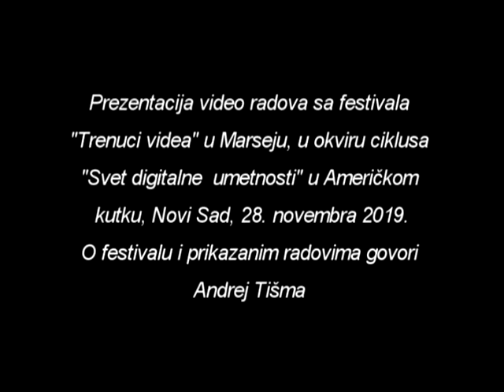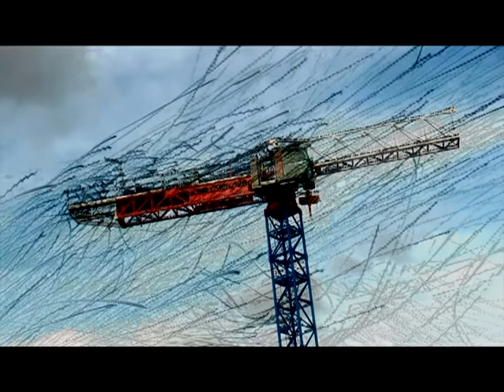Andrej Tišma predstavlja video radove sa festivala "Trenuci videa" u Marseju 2019.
Prezentacija video radova sa festivala "Trenuci videa" (Les Instants Video) u Marseju, Francuska, u okviru ciklusa "Svet digitalne umetnosti" u Američkom kutku, Novi Sad, 28. novembra 2019. O festivalu i prikazanim radovima govori Andrej Tišma.

kamera: Milo Madacky
montaža: Andrej Tišma, 2019.